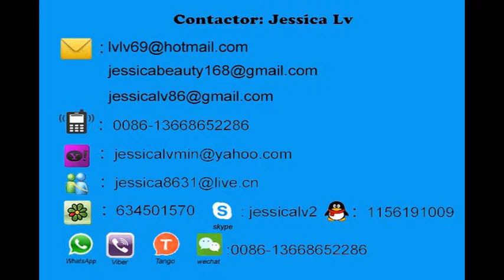jessica automatic forming and cutting machine phone 0086 13668652286